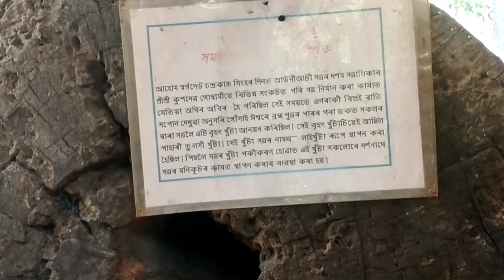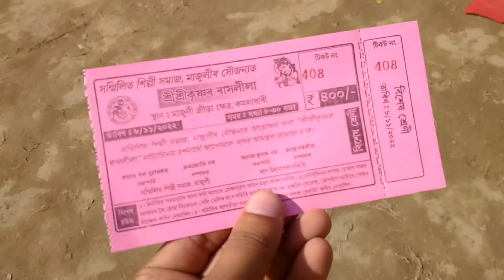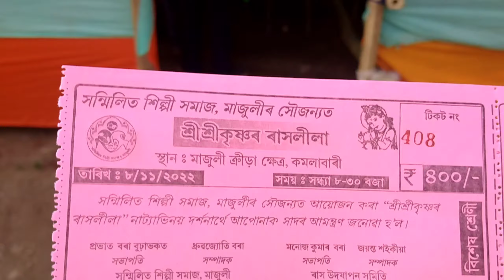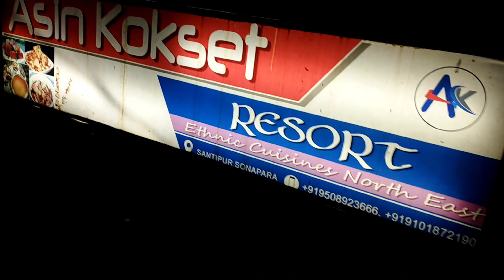মাজুলী ৰাসত জীৱনত প্ৰথমবাৰলৈ - zindagi with kaku